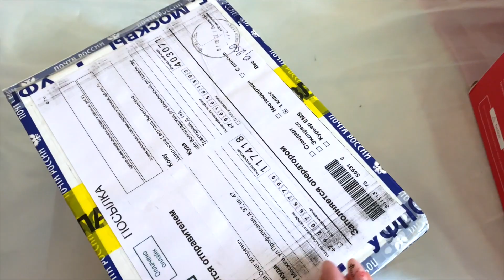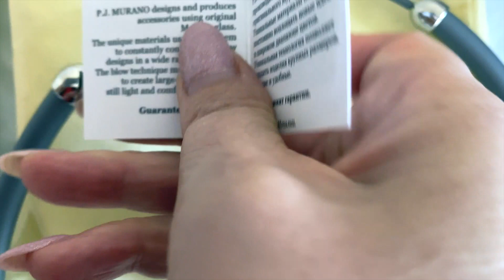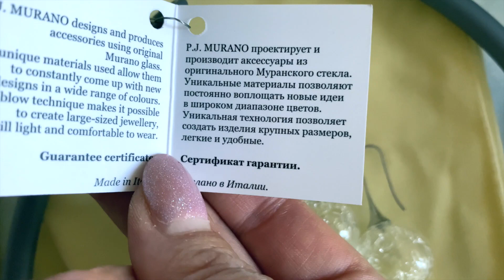Мои покупки MURANO сбылась мечта Ароматы на осень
Здравствуйте меня зовут Светлана!

 Я не хотела выпускать эти видео о своей болезни, снимала для семейного архива, но решила обнародовать, может кому то помогут мои ошибки и люди будут больше уделять внимание своему здоровью!
А началось все с операции в гинекологии Областной больнице города Волгограда...

Мои дорогие вот две ссылки на сайт ESSENS Первая ссылка просто для покупателей без регистрации 👇

Вторая ссылка уже с регистрацией как члена клуба со скидкой 40% и кэшбеком 20% за любой продукт купленный вами! это ну очень выгодно! переходите по ссылке и ничего не бойтесь 👇